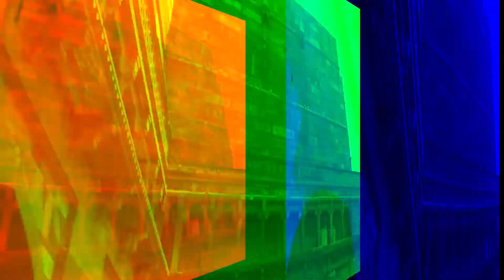Taj Mahal 泰姬陵 | EP7 | Into the Earth we travel 到地球旅行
Taj Mahal Agra 泰姬陵 | EP7 | Into the Earth we travel 到地球旅行

泰姬陵，堪稱印度最美的建築，他代表了一段愛情故事，更代表了印度穆斯林建築風格，完美的藝術表現。

雖然票價昂貴，但著實讓人流連忘返，它的美以及它的宏偉，如果不親自來到現場，真的無法體驗。

要問我，印度最讓我印象深刻的地方，他絕對排的上前三，但如果還去印度旅行，它絕對是我會再造訪的地方。

如同它的雋永，一直在我心上，佔據了一方之地。

影片目錄
00:00  片頭＋泰姬陵空拍
00:54  泰姬陵正門－達瓦扎伊勞扎（Darwaza-i-rauza）
01:22  進入泰姬陵內的天堂
03:28  泰姬陵肅穆的內殿
04:12  特殊設計的書法鑲嵌
04:46  令人流連忘返的泰姬陵全貌
05:01  真假清真寺
06:02  阿格拉城堡
08:49  公眾廳：Diwan-i-Aam
09:06  Musamman Burj

不想錯過前幾集的旅遊影片，可以點選下方連結⏬

本影片使用設備：
剪輯軟體
Apple Final cut pro X

Indian inspired song featuring a sitar, tablas and eastern music instruments such as drums, and cello.
Image copyright: Aleksandar Todorovic - Shutterstock

Image copyright: Alex Gontar - Shutterstock

By The original uploader was Donelson at English Wikipedia.